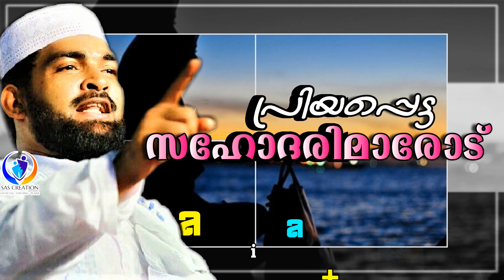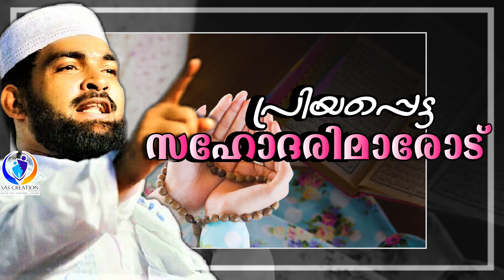പ്രിയപ്പെട്ട സഹോദരിമാരോട് SUB: PRIYAPPETTA SAHODARIMARODE